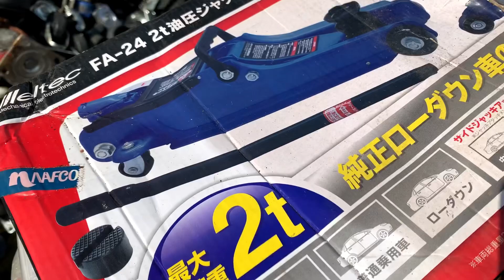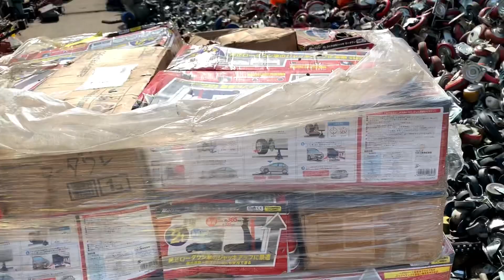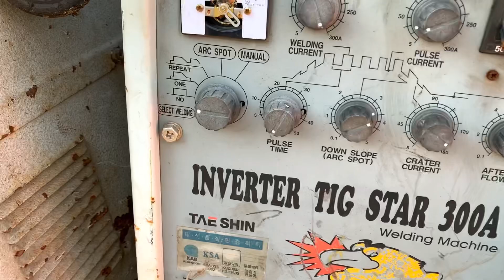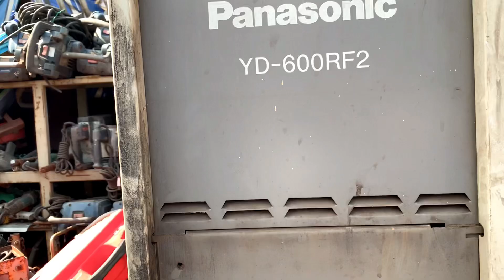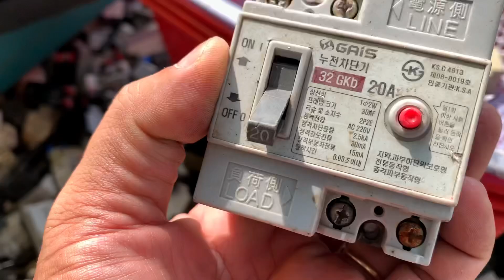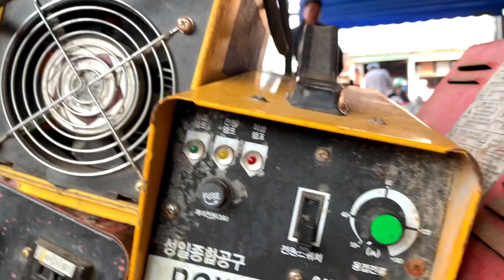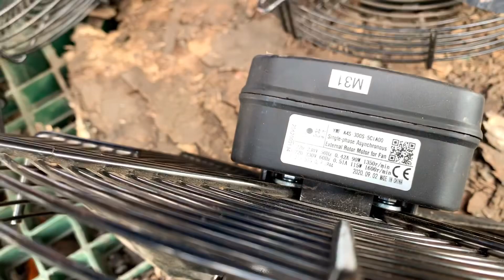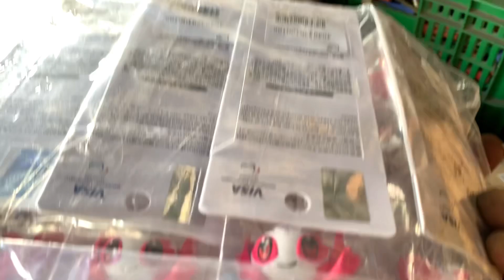HÀNG NHẬT BÃI tp hcm - hàng mới về, bãi đa dạng đồ.